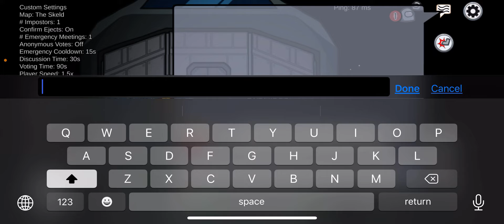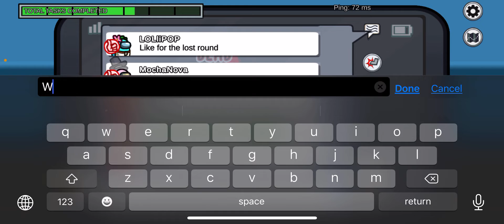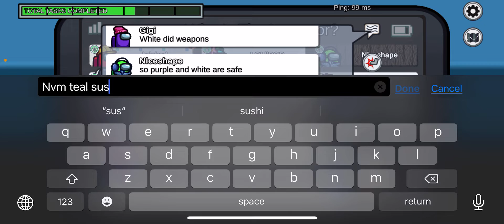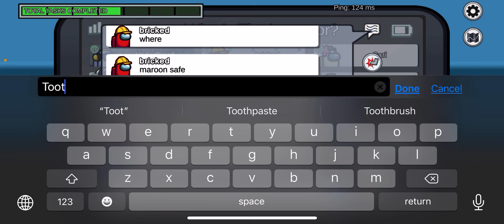AMONG US IN HISTORY CLASS